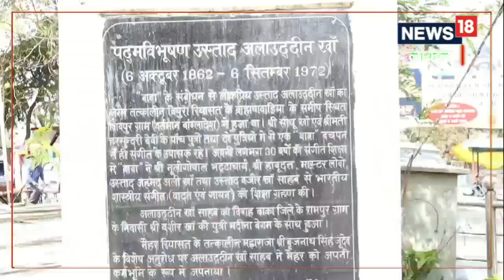MP News: मैहर में तीन दिन सजेगी सुरों की महफिल, 48वां अलाउद्दीन खां संगीत समारोह का हुआ आगाज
सतना जिले के मैहर मां शारदा देवी की नगरी में 48 वां उस्ताद अलाउद्दीन खां संगीत समारोह का शुभारंभ 17 मार्च से शुरू हो गया.सुरों का यह तीन दिवसीय संगम 19 मार्च तक चलेगा.जिसमें सुप्रसिद्ध कलाकार अपनी प्रस्तुति देंगे.